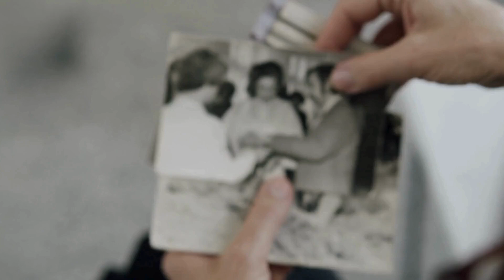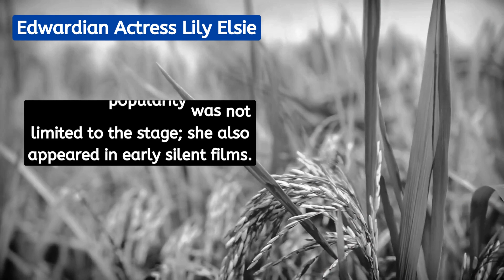34 Rare Facts and Wonderful Photos of Edwardian Actress Lily Elsie | Old Rare Historical Photos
"Step back in time with our exclusive journey into the life of the captivating Edwardian actress, Lily Elsie! 🎭✨ Explore 34 rare and fascinating facts about this iconic star, from her early days as a child actress to her reign as the celebrated 'English Rose' of the Edwardian era. 🌹📸

Dive deep into the enchanting world of Lily Elsie through a curated collection of wonderful and seldom-seen historical photos. 📷🕰️ Each image tells a unique story, capturing the essence of a bygone era and the timeless beauty that made Lily Elsie an enduring cultural and fashion icon.

Join us on this captivating journey through history, as we unveil the untold stories and showcase the elegance of one of the most enchanting actresses of her time. Whether you're a history enthusiast, a fan of vintage photography, or simply curious about the golden age of theater, this video is a must-watch!